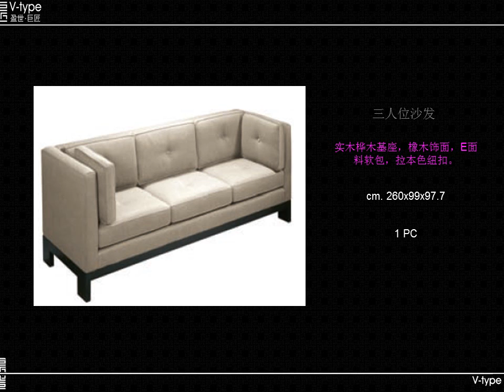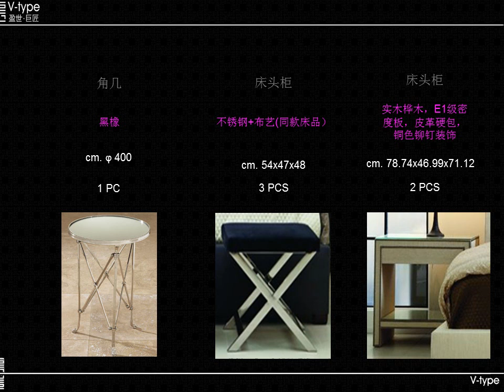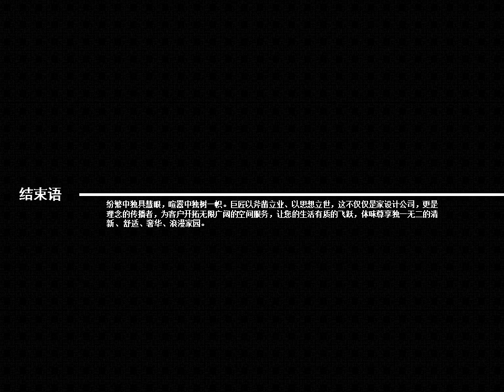Export Furniture V-Type Mongolia